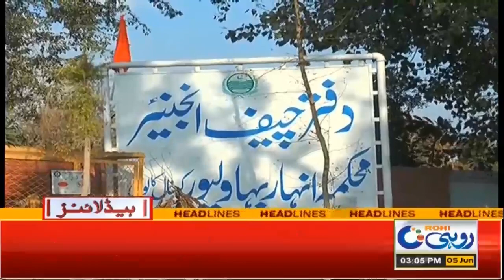3PM News Headlines |05 June 2022 | Rohi